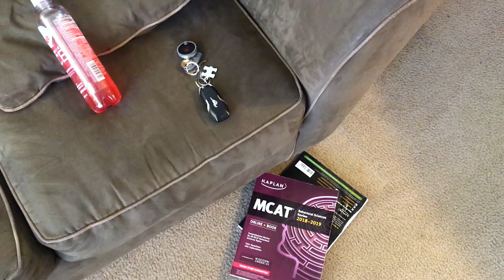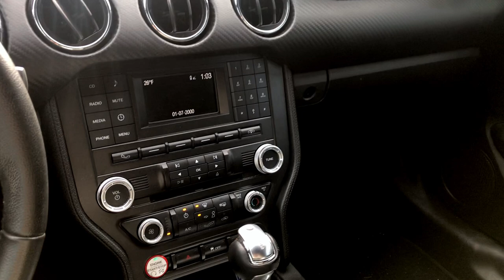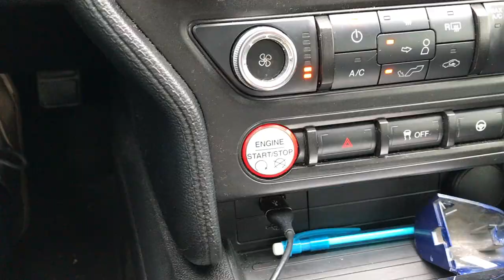HOW TO PREPARE FOR THE MCAT | THE DAY BEFORE MY TEST (part 1)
I hope you guys enjoy the change in style of the video. Preparing for the MCAT is so important to your success. Make sure to take care of yourself a few days prior to your exam... and find that testing center!

MCAT Resources
Kaplan Books
Kaplan Flashcards

When Air Hits the Brain
When Breath Becomes Air